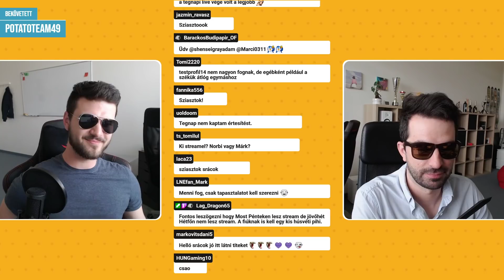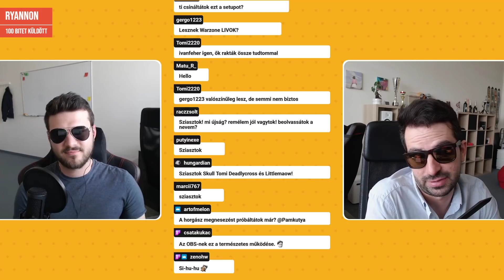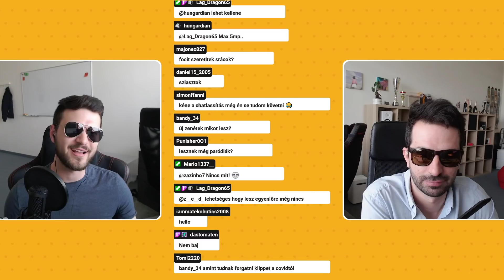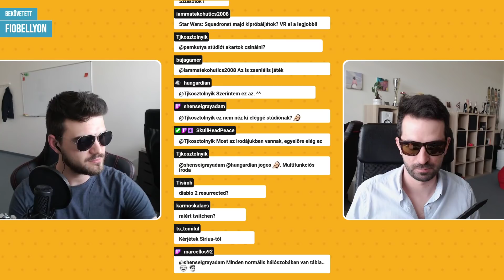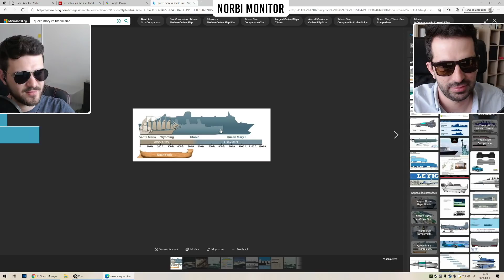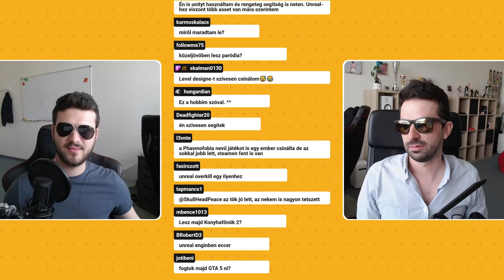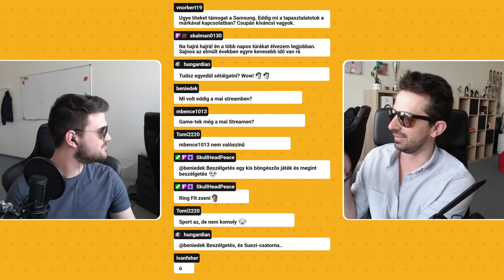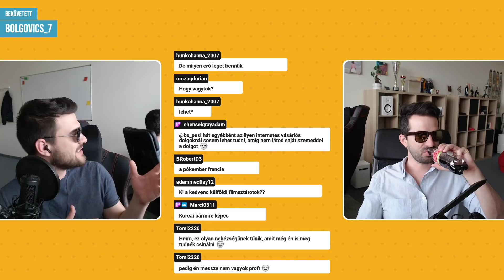Beszélgetés, aztán Szuezi-csatorna szimulátor! /// 2021.04.01.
Kövess minket élőben Twitchen, minden hétköznap 14:00​-tól 16:00​-ig! :)